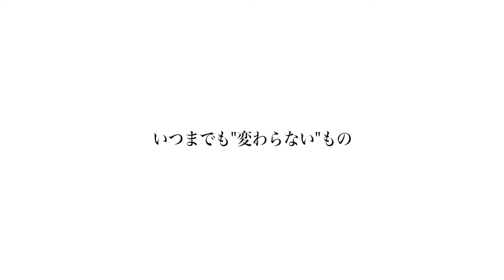映画「中村屋酒店の兄弟」予告編（出演：藤原季節 、長尾卓磨 ）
監督：白磯大知
出演：藤原季節 、長尾卓磨
劇場公開日：2022/3/4